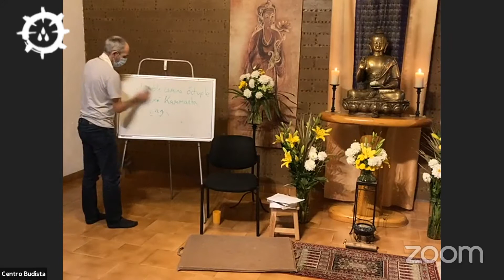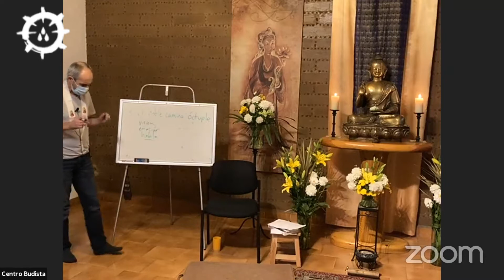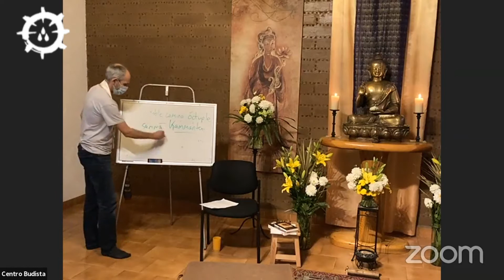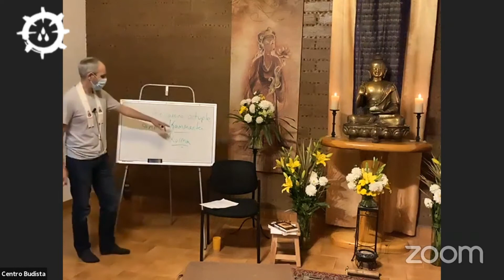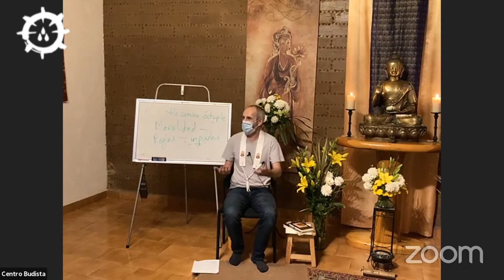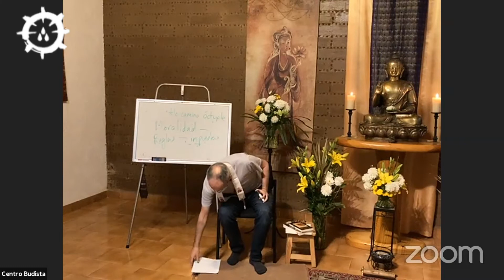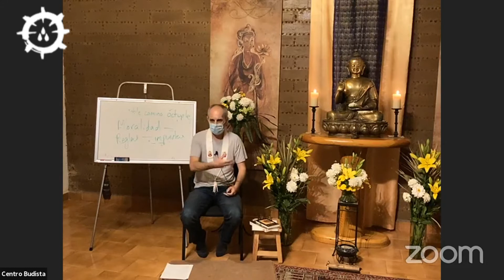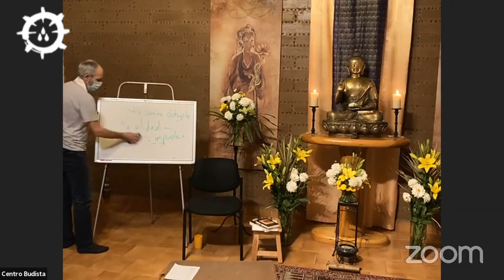ACTUAR CON EL CORAZÓN EN LA MANO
¡Te invitamos a meditar y reflexionar con nosotros!
Estamos explorando EL NOBLE SENDERO ÓCTUBLE.